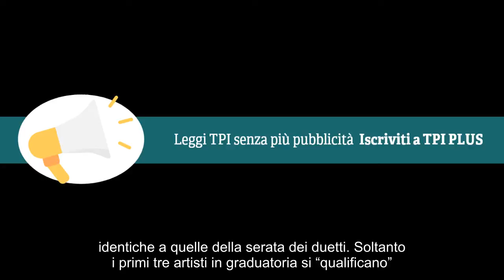Notizie calde: Sanremo 2019, ecco il programma delle 5 serate del Festival